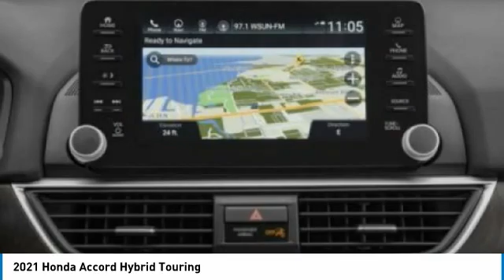2021 Honda Accord Hybrid Brooklyn Center,Maple Grove,Plymouth,Minneapolis C4049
2021 Honda Accord Hybrid Touring

Don't miss this 2021 Honda. Make a great choice today with this must-have 4dr car. Learn more about this 4dr car by contacting the dealership today and own it today.